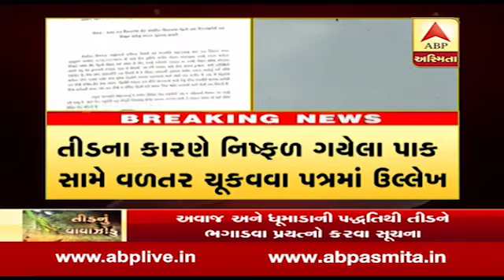Tharad Congress MLA Gulabsinh Rajput wrote letter to CM Rupani